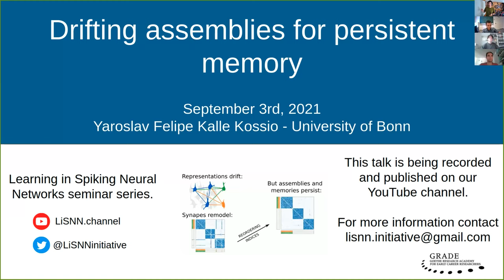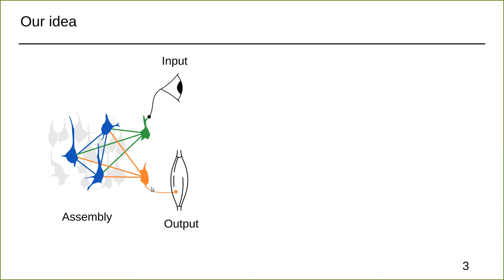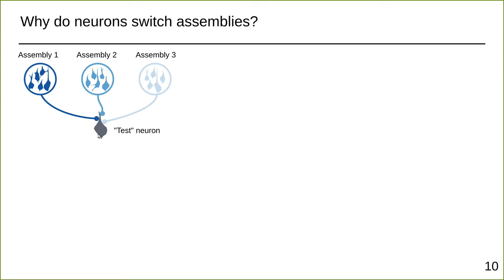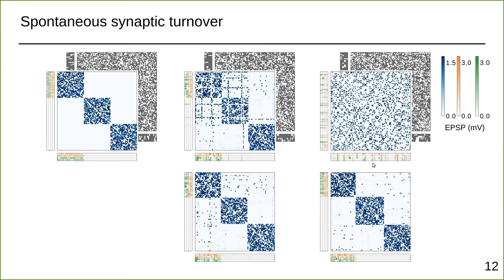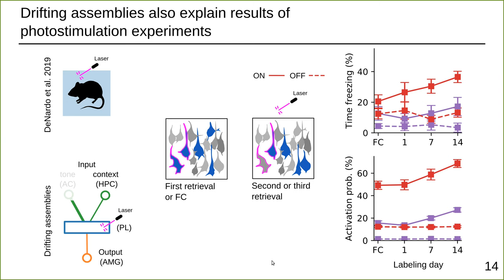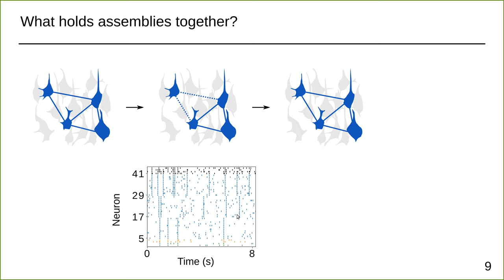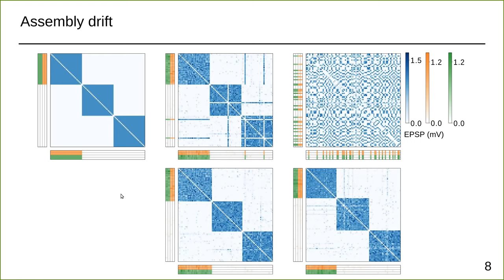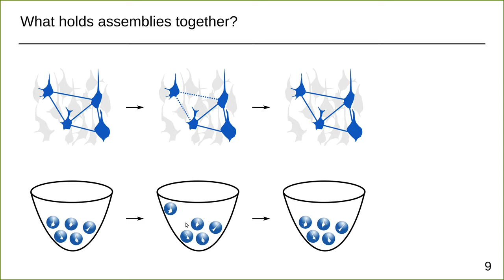Yaroslav Felipe Kalle Kossio - Drifting assemblies for persistent memory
Learning in Spiking Neural Networks seminar series presents:

Speaker: Yaroslav Felipe Kalle Kossio [1]

Title: Drifting assemblies for persistent memory

Abstract: Change is ubiquitous in living beings. In particular, the connectome and neural representations can change. Nevertheless behaviors and memories often persist over long times. In a standard model, associative memories are represented by assemblies of strongly interconnected neurons. For faithful storage these assemblies are assumed to consist of the same neurons over time. Here we propose a contrasting memory model with complete temporal remodeling of assemblies, based on experimentally observed changes of synapses and neural representations. The assemblies drift freely as noisy autonomous network activity or spontaneous synaptic turnover induce neuron exchange. The gradual exchange allows activity-dependent and homeostatic plasticity to conserve the representational structure and keep inputs, outputs and assemblies consistent. This leads to  persistent memory. Our findings  explain recent experimental results on temporal evolution of fear memory representations and suggest that memory systems need to be understood in their completeness as individual parts may constantly change.

Host: Learning in Spiking Neural Networks Initiative [2]